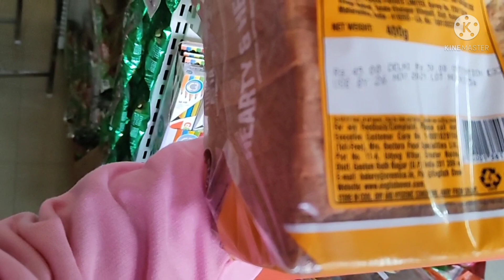ना चूल्हे पे रोटी,गैस ना सिलेंडर,ना नलके में पानी, कैसे दूं बच्चे को रोटी, नहीं Knowledge मुझे 🥺